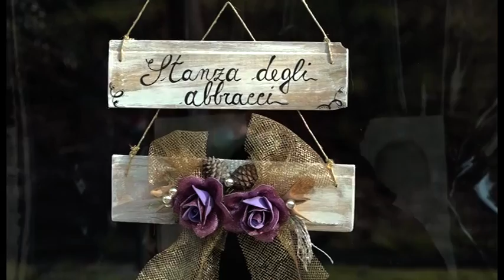Ecco la "stanza dell'abbraccio" in una residenza per anziani a Monte San Savino(Ar)